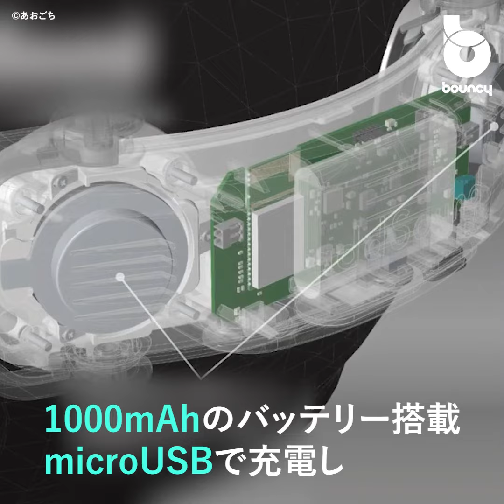ヘルメットが鳴る！ バイク乗りのスマートインカム「addSound」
「addSound」は、バイクのヘルメット自体をスピーカーのように鳴らすインカムだ。

GREEN FUNDINGでクラファン中。30,800円（税込）から1つ、支援購入できる。カラーは、マットブラックとオフホワイトから選べる。発送は2023年9月末の予定。

「addSound」は、骨伝導技術を応用した振動するスピーカーを採用。バイク走行中でも聞きやすく、部屋で音楽を聴いているような自然な聞こえ方がするという。スマホと連動させて、ナビアプリの音声案内に沿って走行したり、会話を楽しんだりできる。

取り付けは専用プレートを使うので簡単。追加の取付プレートを購入すれば、その日の気分でヘルメットを変えて使える。

インカムは、マイクアームなしの小型マイク。防水仕様だから雨が降っても安心して使える。ノイズリダクションなどノイズを軽減し会話をしやすくする機能を搭載。通話中でもナビ音声が聞こえるため、脇見運転のない安全な走行ができるようだ。
また、他社製のインカムとも、LINEなどでグループ通話が可能。

操作はヘルメットをタップするだけ。グローブをはめていても操作しやすい。

専用アプリを使えば、音量や音質の調整など自分好みの設定ができる。

重さは198g。IPX5の防水仕様。1000mAhのバッテリー搭載で、microUSBで充電する。音楽の連続再生は約18時間。

走行中も、自然な会話を楽しめる？